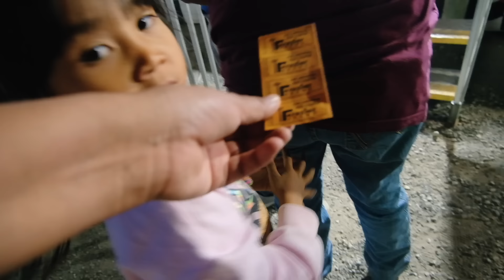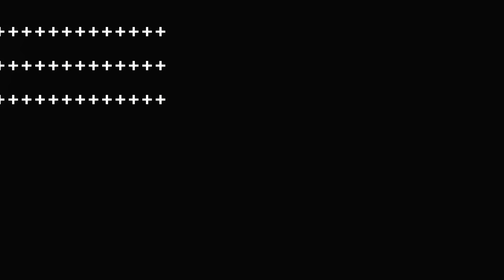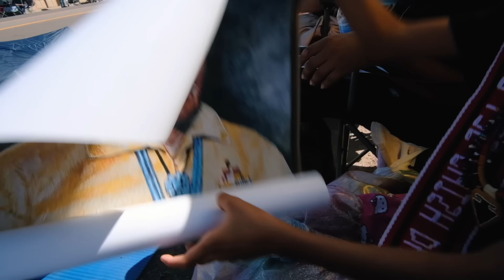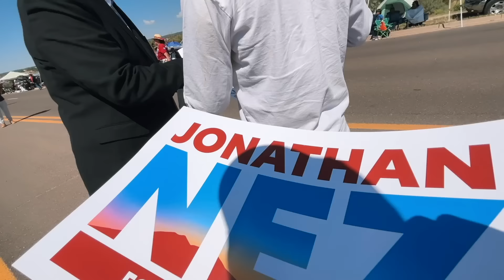2024 Navajo Nation Fair & Parade | Window Rock, AZ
We spent our weekend at the 2024 Navajo Nation Fair and Parade. Nizhoni walked in the parade and we had blast with family.

00:00 - Intro
00:13 - Walking Through Food Stands/Vendors (Evening)
00:44 - Carnival Rides (Golden Hour)
02:39 - Fair Food
0349 - Pow Wow (Night)
04:39 - Carnival Rides II (Night Scenes)
06:26 - Walking Through Food Stands/Vendors (Night)
06:38 - Good Night Message
06:52 - Stateline Country Dance (Reservation Road)
07:48 - Arrived at Parade Route (Early Morning)
08:24 - Motorcyclists
10:13 - Parade Start
12:33 - Miss Navajo Nation (Amy Begaye)
14:53 - Navajo Nation President
13:58 - Apache Crown Dancers
15:10 - Family
17:31 - Johnathan Nez
22:45 - Miss Northern Navajo
24:37 - Miss Central Navajo
25:11 - Miss Ganado Intermediate School (Amy Sam)
25:19 - Outro